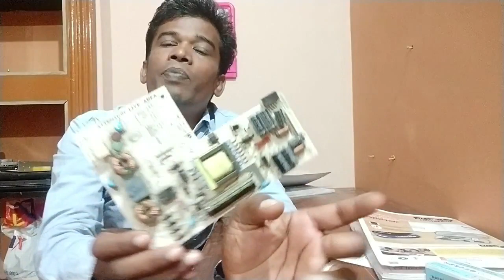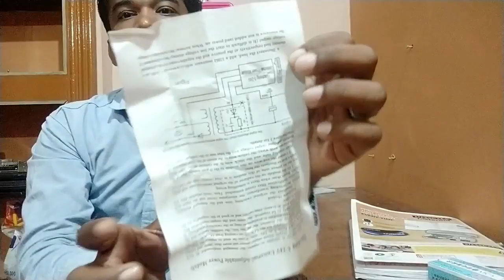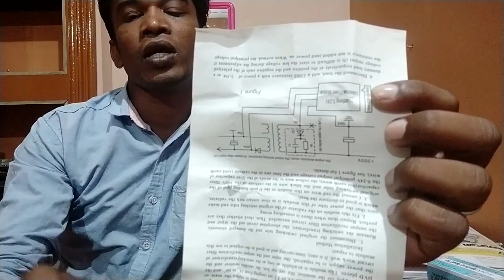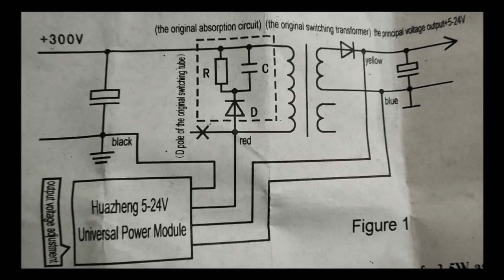smps driver, 5v to 24 v, pwm,